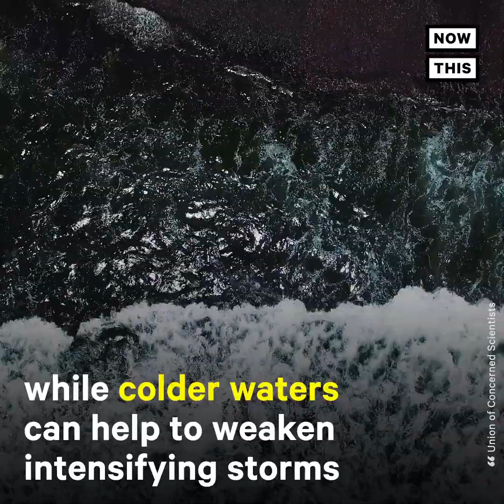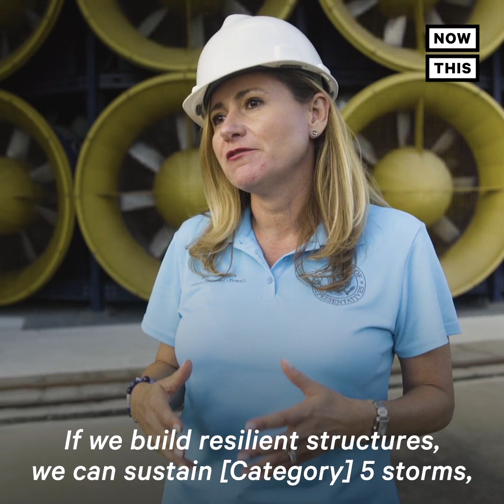What the 'Wall of Wind' Can Tell Us About Super Hurricanes | NowThis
Introducing the Wall of Wind: a hurricane simulator that helps researchers study the impact of Category 5 storms, which are becoming more severe due to the climate crisis.

In US news and current events today, scientists at Florida International University have built a gigantic hurricane simulator called the Wall of Wind in order to study category 5 hurricanes. Scientists believe rising sea temps could be making storms stronger. In this video from NowThis News, scientists as well as Rep. Debbie Mucarsel-Powell talk about the importance of this project in the face of climate change. 2019 has seen a slew of climate change news as people like Greta Thunberg fight the climate crisis.